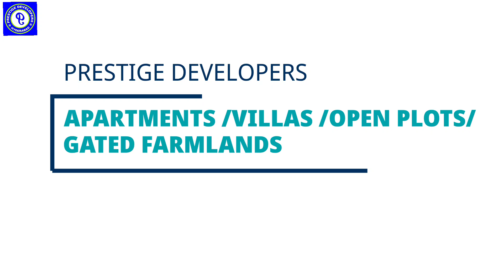Prestige Developers Project Catalog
Prestige Developers - Check our wide variety of projects that we have completed and currently ongoing.